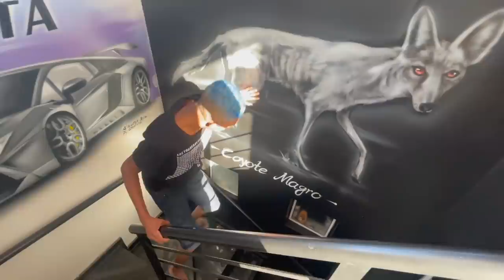JOEL DO OVO FOI REPROVADO NO TESTE